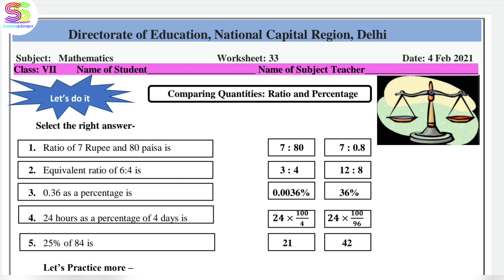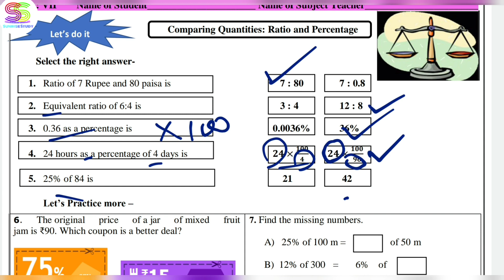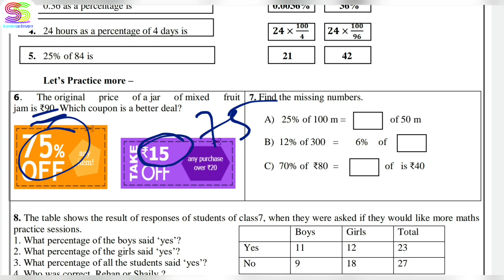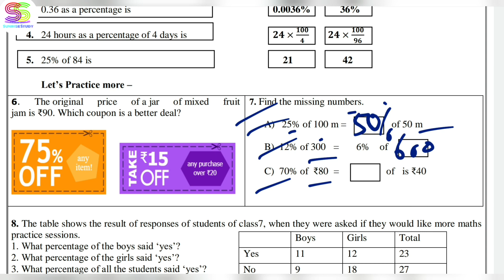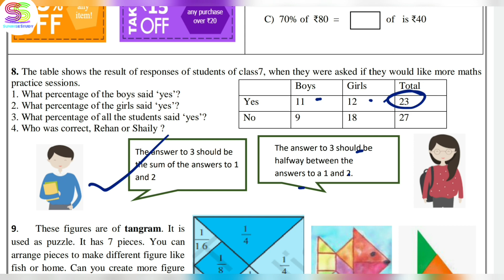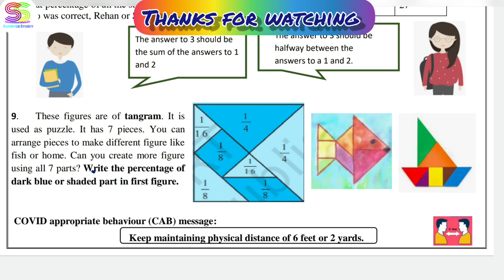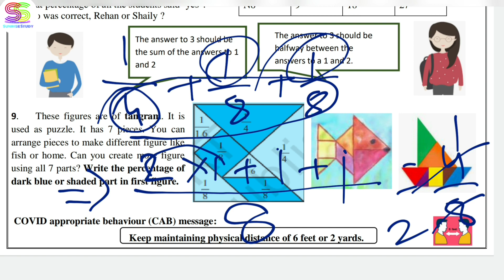Worksheet no. 33 Date 04-02-2021 Class 7 th Sub :- MATHEMATICS ( ENGLISH MEDIUM) DOE CBSE